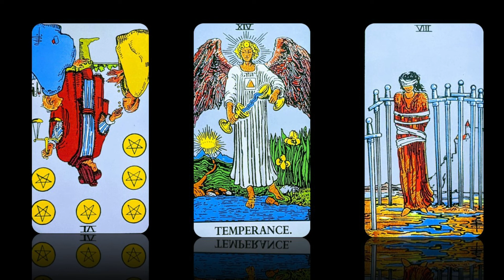What Sheree Whitfield REALLY FEELS about Nene Leakes from day 1 & it's UGLY! (BOOK RECAP pt1)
"Not All Diamonds and Rose" is an entertaining book. SHEREE Whitfield never ceases to amaze me with her seemingly unlimited amount of audacity. In the latest housewife book, Sheree holds nothing back when it comes to how she felt about NeNe from day 1.  Which left me assured that Sheree should NEVER EVER be counted as a DAY ONE for NeNe Leaks.  You’d think Nene stole Sheree dog, cat, or child. Anyway, I do pull out the tarot cards at the very end for a very short reading because I had one question that couldn’t be ignored.   Listen to this recap for entertaining insights. “Diamonds and Rose” for the next Hot Topic coming real soon.
Angels guide us through our challenges and help us to navigate a smoother path. They do not take on all our burdens and problems and make them disappear. They guide us toward a certain direction, but ultimately, we must choose for ourselves which direction to take.
I’ve meditated, shuffled, & channeled this message off camera. Because; you don’t have to watch me make the pearl as long as I deliver your pearl of wisdom. For unique insights on spiritual journeys check out the #1 blog spot featuring spiritual awakening discussions at UnapologeticallySage.com. As always, if this message resonates with you, you know exactly what to do: click like & subscribe.
to find out what information you must include.